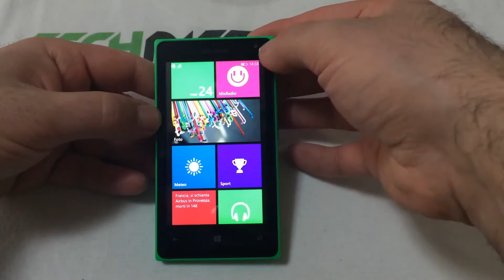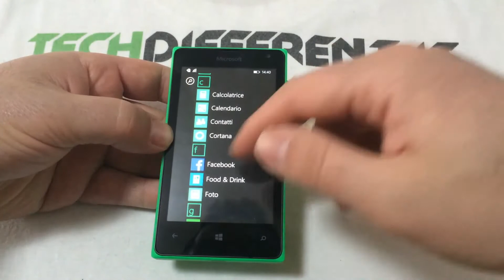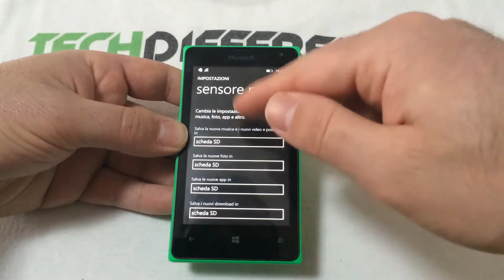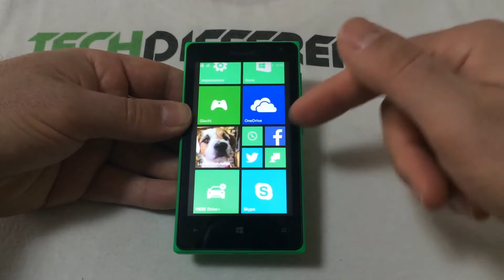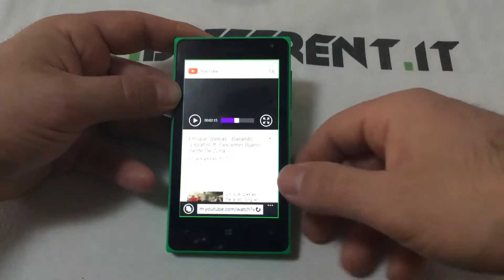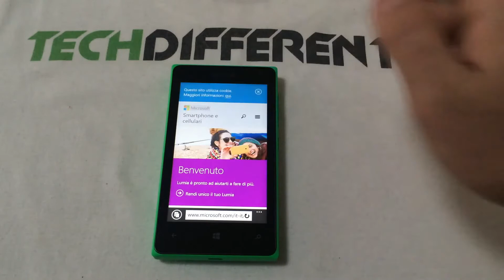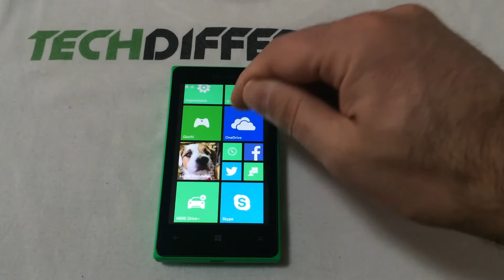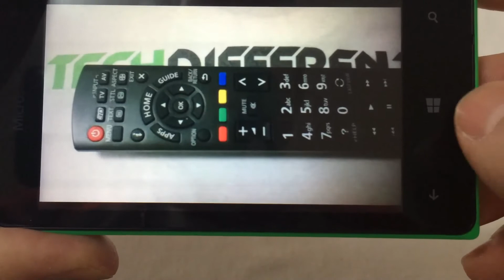Recensione Microsoft Lumia 435